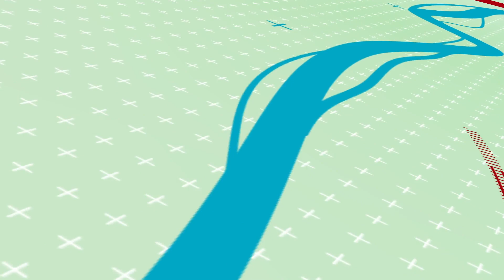Autres Garonnes, les paysages racontent le fleuve (Teaser)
Tour à tour montagnarde, industrielle, lacustre, urbaine, agricole, la Garonne est riche de contrastes.

Expositions itinérantes, carnets de voyage, ateliers pédagogiques, balades commentées, application smartphone en réalité augmentée ; Des contenus descriptifs, didactiques et sensibles seront proposés d’ici à 2021 par le CAUE31, pour une immersion au plus près des multiples facettes de la Garonne en cheminant au fil de la Via Garona (GR@861) et de Trans Garona.